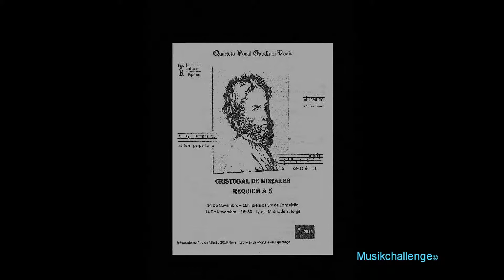Quarteto Vocal Gaudium Vocis - Oficium Defunctorum (Secundo Nocturno-Responsorium)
A lindíssima Igreja da Nª Srª da Conceiçao foi palco do Requiem A 5 de "Cristóbal De Morales" superiormente interpretado pelo Quarteto Vocal Gaudium Vocis - composto por Fabiana Magalhães (Superior), Brígida Silva (Altus), José Machado (Tenor) e Rui Soares Bassus. Participação especial do Contratenor Johan Halsema.